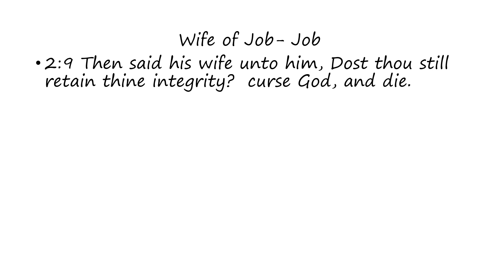Wife of Job: Job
Words of the Wife of Job as found in Job (Bible)